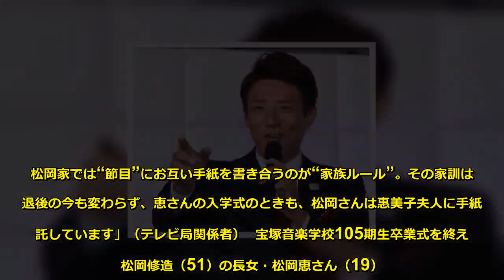松岡修造娘が宝塚へ 君島十和子娘らライバル多数で争い激化か - KYO-10X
「仕事で娘・恵さんの卒業式に出席できなかった松岡さんは、彼女に直接、手紙を書いたそうです。現役時代、世界各国を転戦した松岡さんは、恵さんの幼少期からずっと手紙で“父としての思い”を伝えてきたそうです。松岡家では“節目”にお互い手紙を書き合うの